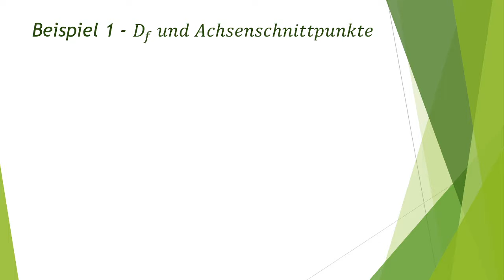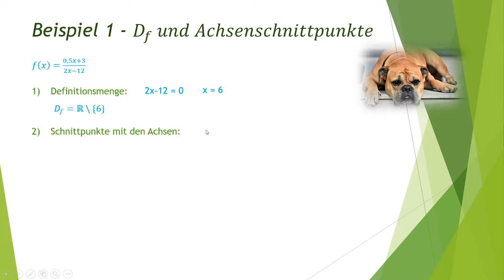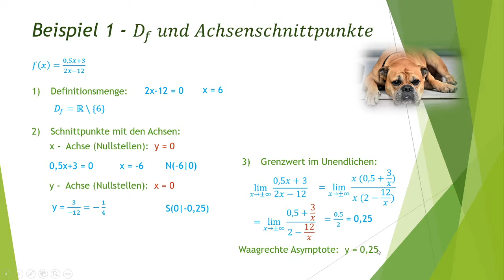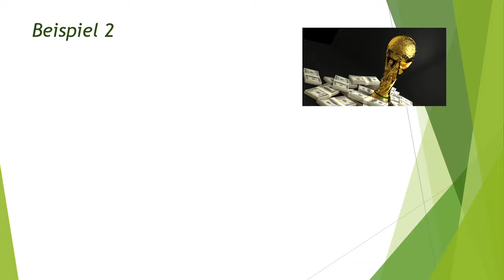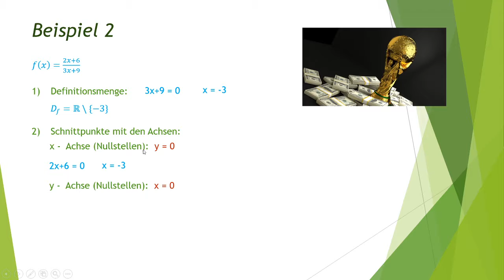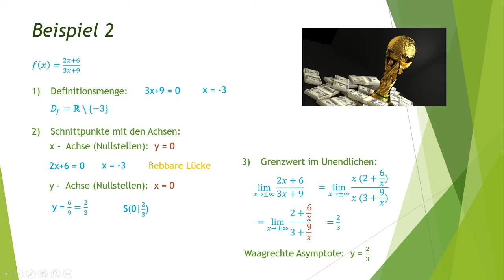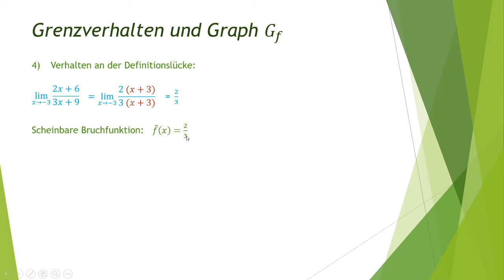ILV 2b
Bei Bruchfunktionen gehen wir wie folgt vor:
Definitionsmenge, Schnittpunkte mit den Achsen, Polstellen- oder hebbare Lücken, Verhalten im Unendlichen